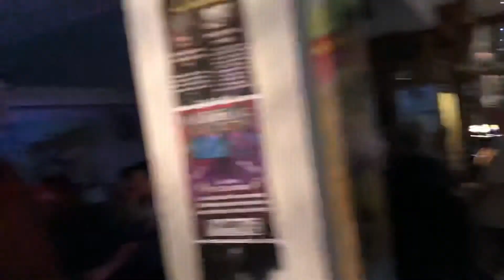Glam 45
T.rex cover